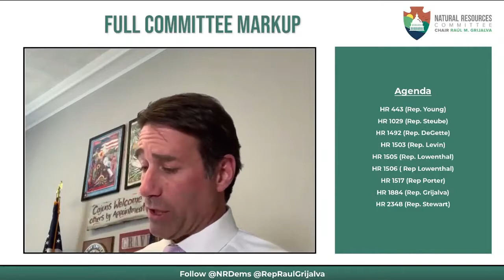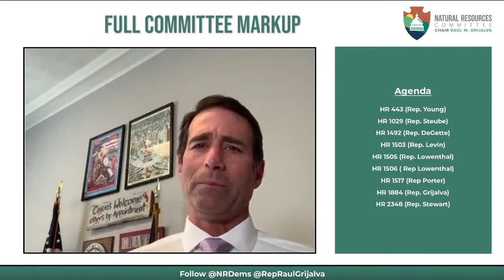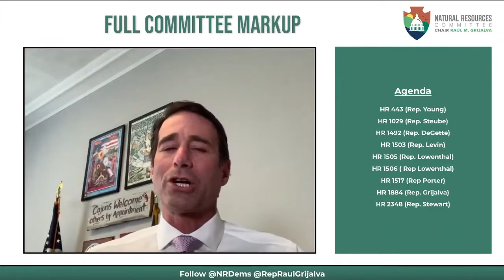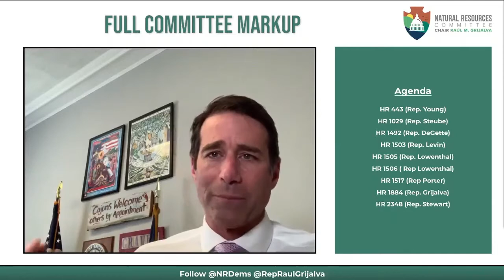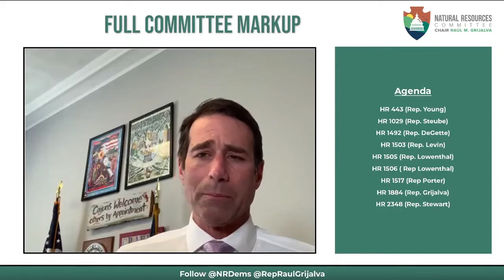Rep. Graves - cutting domestic energy production harms our economy and environment